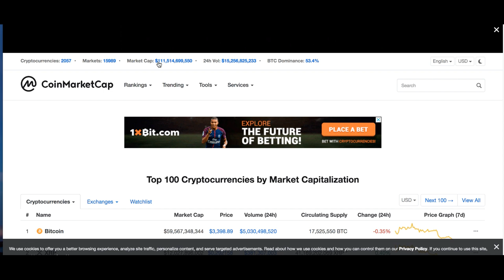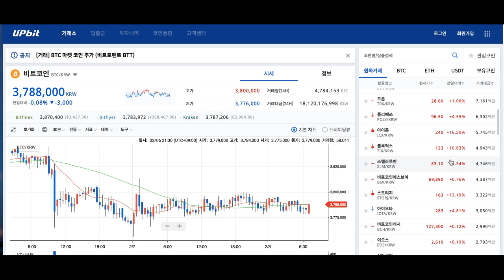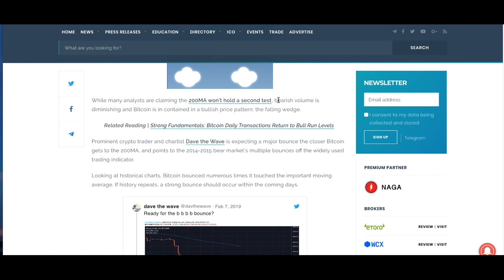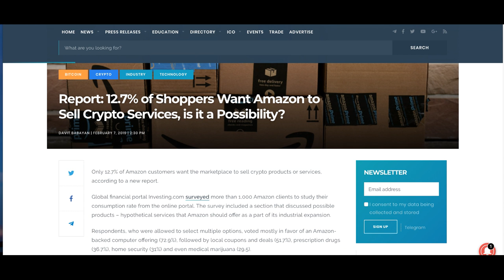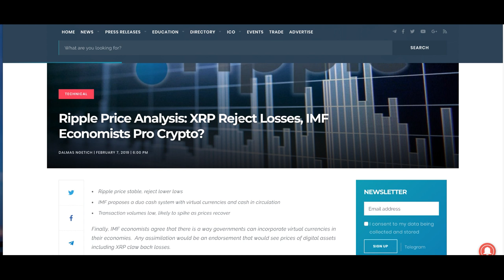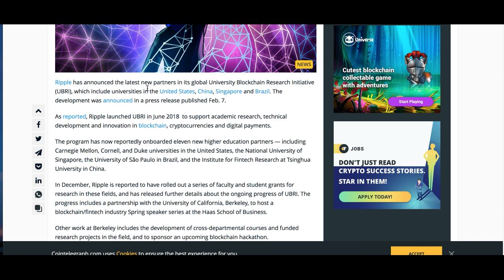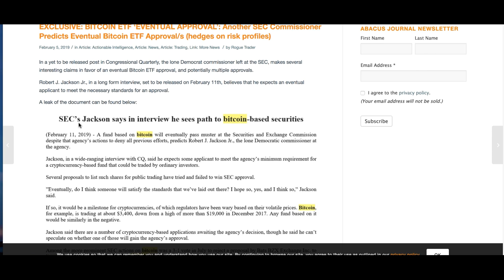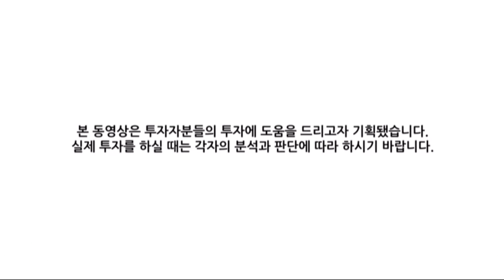[굿모닝 비트코인] 0208 소폭 내리는 비트코인, 이더리움, 알트코인들은 '강세'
금요일 아침입니다.
비트코인과 이더리움은 조정받고 있지만 알트코인들은 강세를 보이고 있습니다.
시장의 하락세가 멈추고 반등으로 돌아설 것을 기대하는 전문가들의 의견과
추가 하락이 불가피하다는 의견이 여전히 시장에서 팽팽하게 맞서고 있습니다.